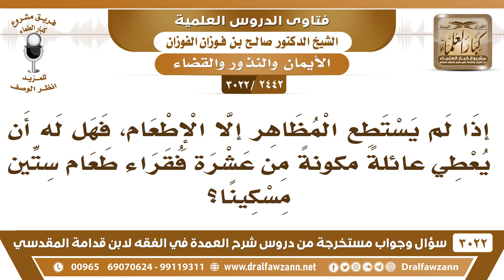[2442 -3022] إذا لم يستطع المظاهر إلا الإطعام فهل له أن يعطي عشرة فقراء طعام ستين مسكينا؟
-"[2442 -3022] السؤال: إذا لم يستطع المظاهر إلا الإطعام فهل له أن يعطي عائلةً مكونةً من عشرة فقراء طعام ستين مسكينا؟
الجواب: الجَوَابُ: لا، عشرة، باقي عليك خمسين.
للاشتراك في قناة الشيخ صالح الفوزان

للاستفسار والإقتراحات والدعم
رئيس الفريق
لمشروع كبار العلماء